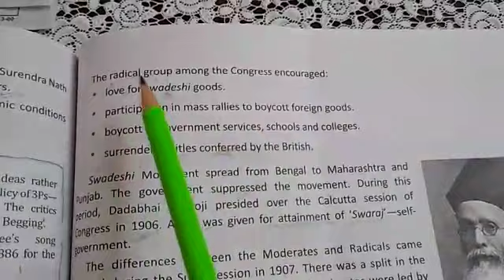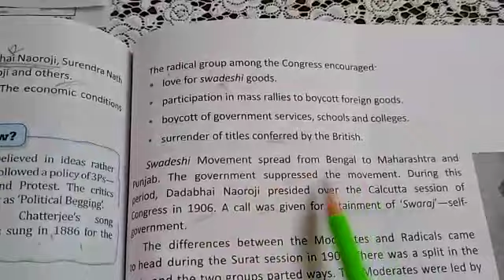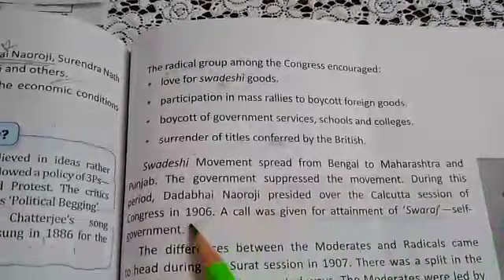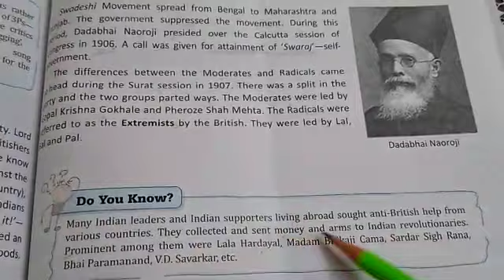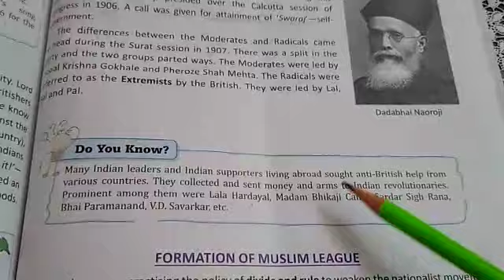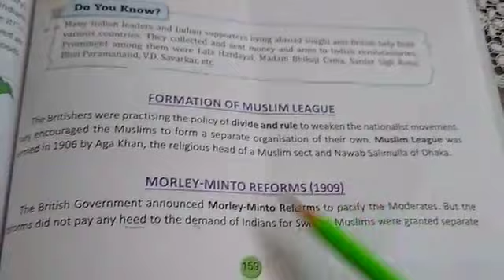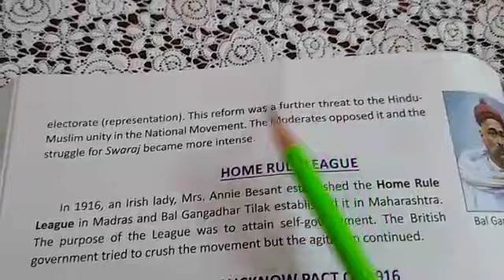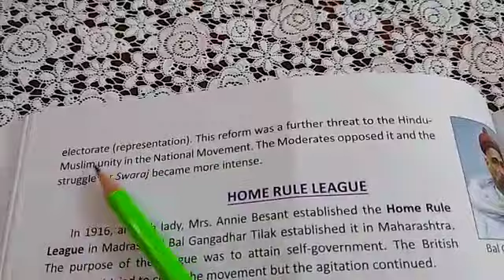DAV Nahan, Class VIII, Social Science, Ch.14, Page 159